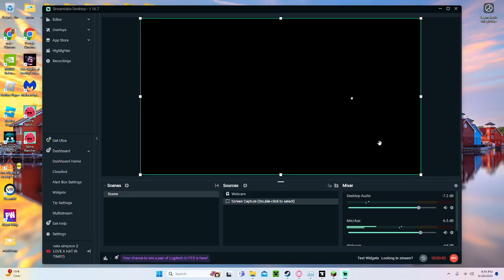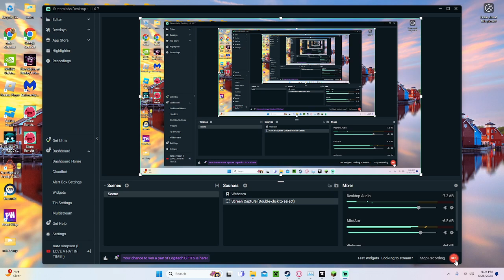minecraft vid ep1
this is a cool sirver wich all my frends will play on!1